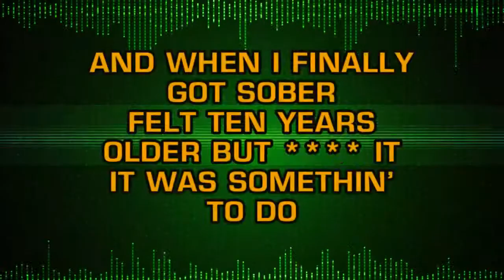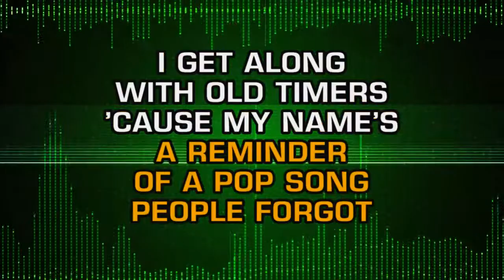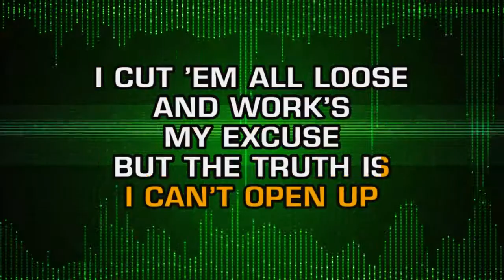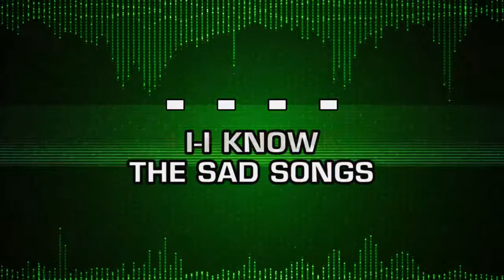Mike Posner - I Took A Pill In Ibiza (Karaoke)